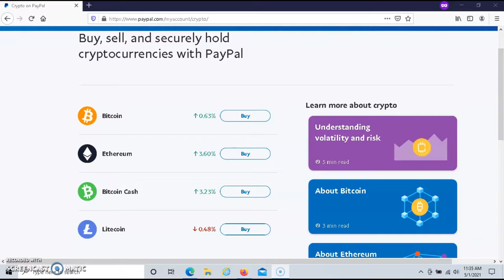Buying Crypto With PayPal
In this video, I share valuable information about buying crypto with PayPal. If you're thinking about buying crypto with PayPal then I recommend that you watch this video.

YouTube Optimization Plug-In I recommend you use if you're interested in helping your YouTube channel grow. You can use this For FREE: